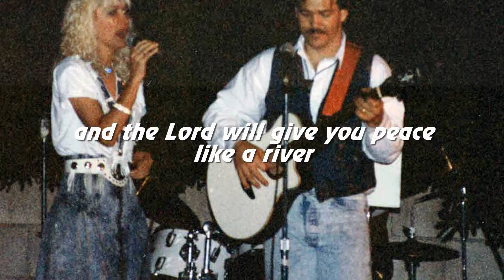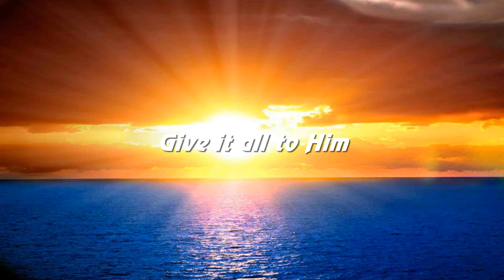Healing HOLY SPIRIT Anointed Song- Lay Your Burdens Down -Steven & Susan Waldrop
Healing Holy Spirit Anointed Song- Lay Your Burdens Down
Lyrics & music by Steven and Susan Waldrop
c 1998 Miracle Ministries Christian Center
1998 Intl Silver Angel Award